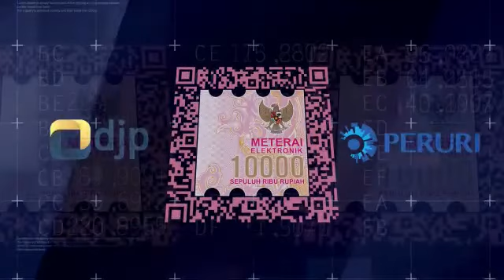Peluncuran Meterai Elektronik oleh Peruri dan Direktorat Jenderal Pajak